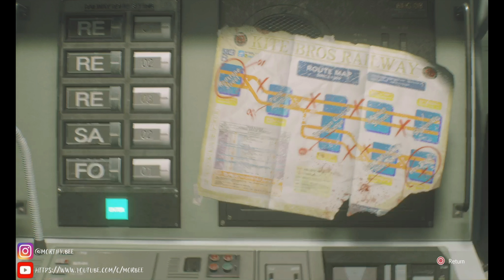Resident Evil 3 Part 9